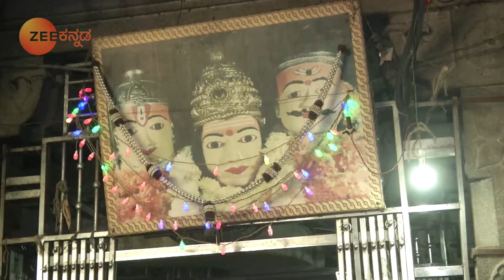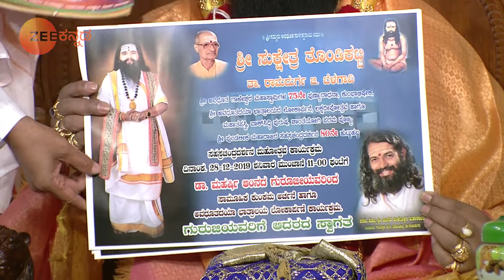Maharishi Vaani - Full Episode - 1784 - Shri Maharshi Ananda Guruji - Zee Kannada